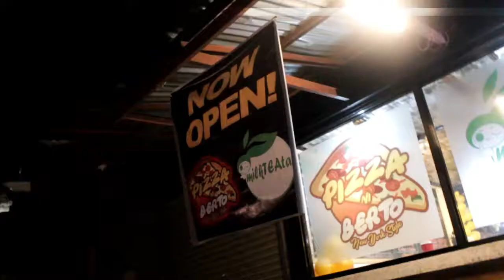WhereToEat: Milkteata and Pizza ni Berto in Koronadal City😋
LINKS

📸: cheyennevaxx
🐦: cheyennevaxx